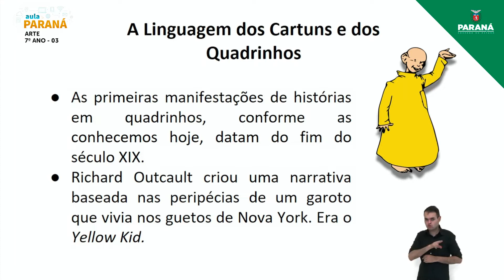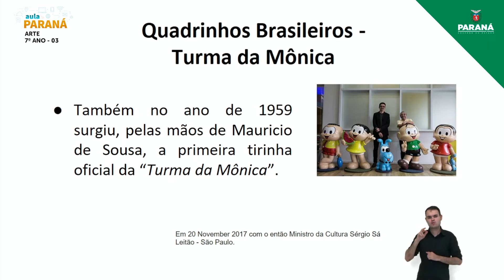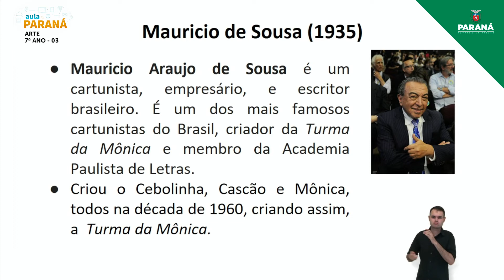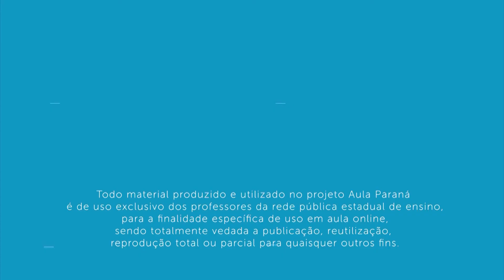2022 | Resumo da Aula | 7º Ano | Arte | Aula 3 - A Linguagem do Cartum e dos Quadrinhos I